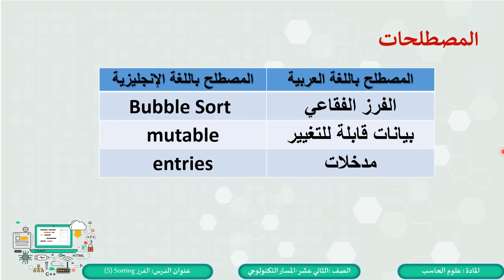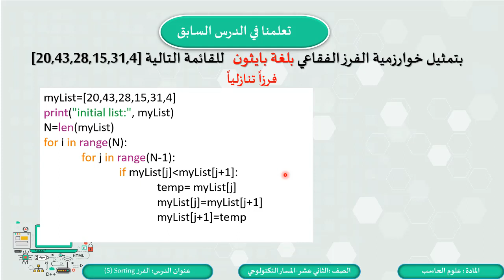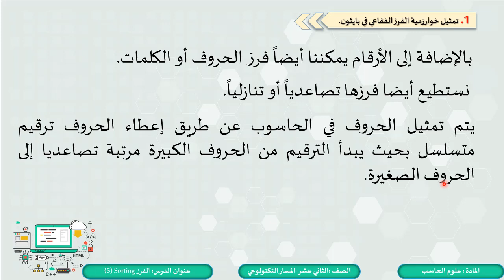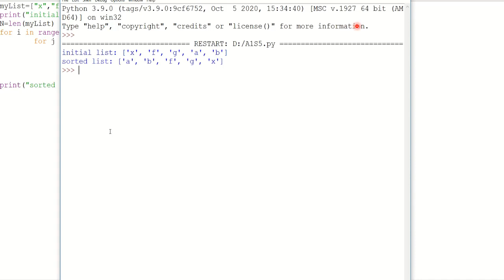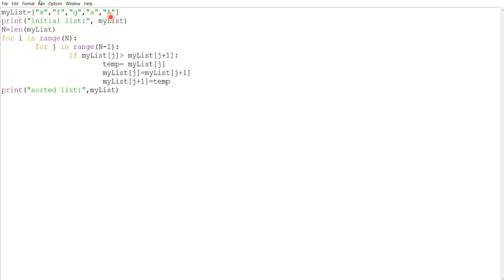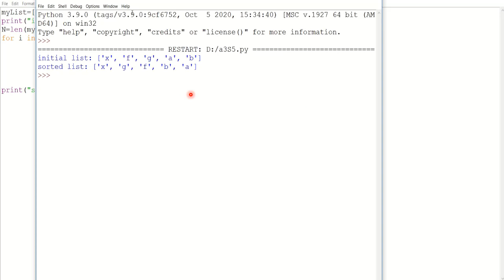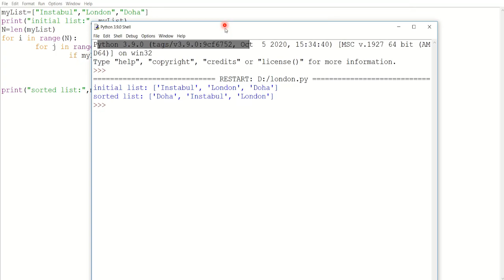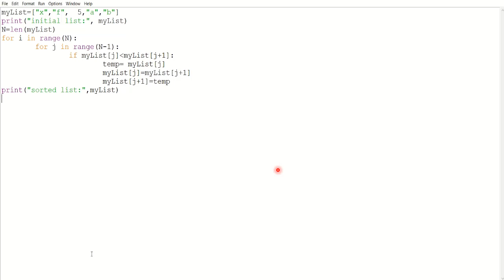علوم الحاسب - ثاني عشر تكنولوجي - الوحدة الثانية : الفرز والبحث - خوارزمية الفرز الفقاعي 4